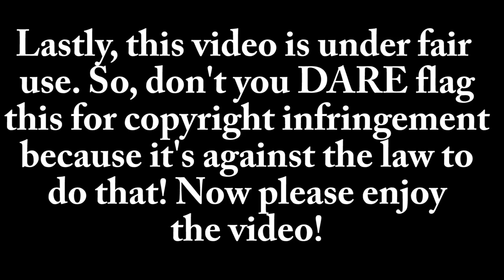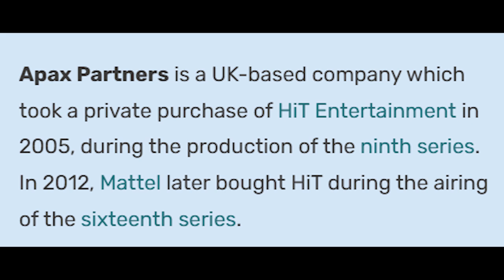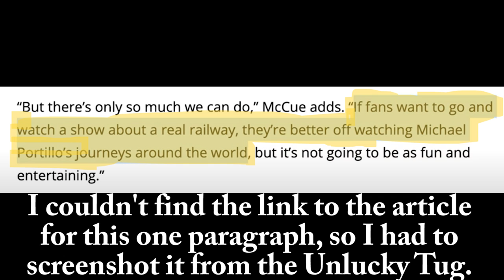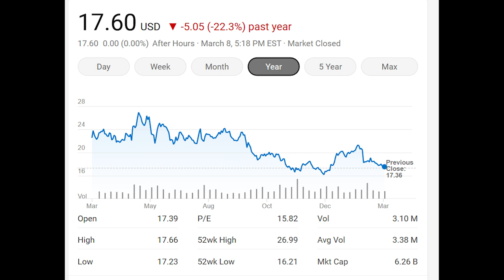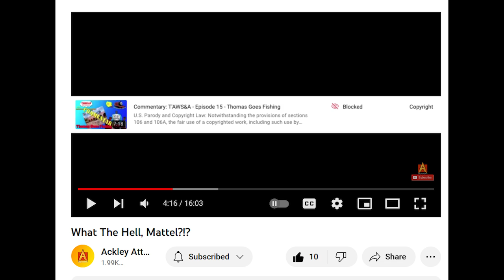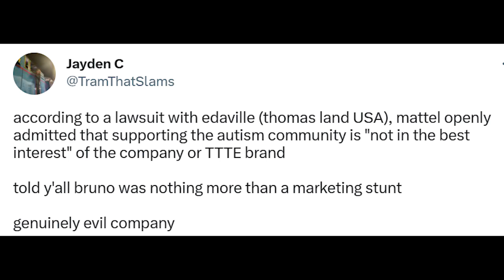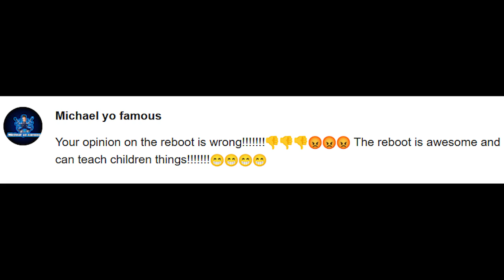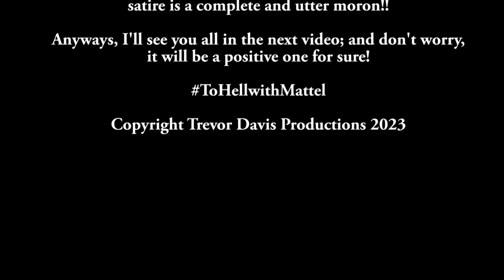My Top 5 Reasons Why I HATE Mattel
READ DESCRIPTION

Here's my long-awaited top 5 rant on Mattel! It's my angriest video ever (even more so than my first Thomas Wood rant as well as my first rant on All Engines Go)! I hope you enjoy!

Also, I want to warn you all that this video is NOT for kids due to some bad language and angry moments that may not be suitable for sensitive viewers. So, don't watch this video if you can't take any of that.

In addition, this video is NOT meant to be an attack on EVERYBODY at Mattel, just mostly the higher-ups and representatives at Mattel. And no, this is NOT satire! Anyone who calls this video satire is a complete and utter moron!!!

Lastly, please spread this hashtag: ToHellwithMattel.